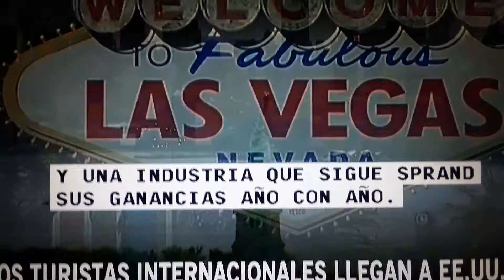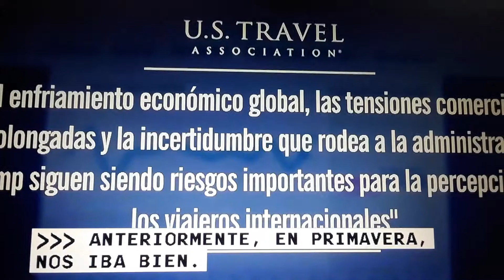Menos turistas internationales llegan a USA.